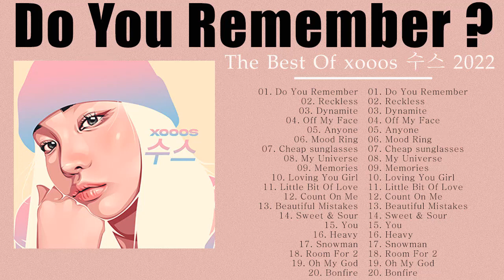Do You Remember | The Best Of Xooos 수스 Cover Full Album Playlist 2022💖 수스 노래모음 2022년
💕 - Welcome to the MUSIC CLUB youtube channel.
With popular songs on tap, you'll feel comfortable listening to music.

- None of the images, music and video clips are created or owned by us.
     We will politely remove it.
- We will try to develop better content, so that listeners don't get bored when listening to music.
I hope you guys support my fanpape as well as my youtube channel.
-Thank you for taking the time to listen to the latest songs updated daily.